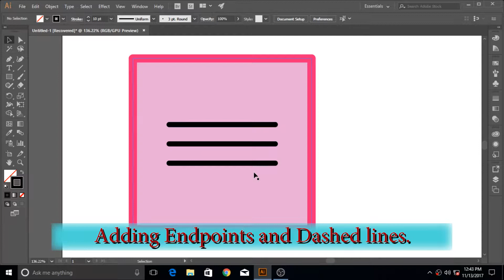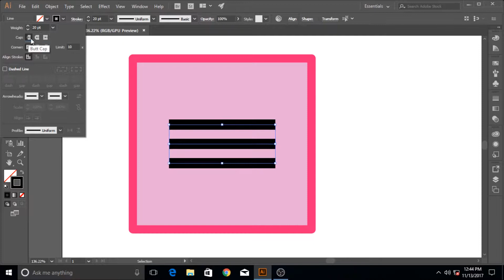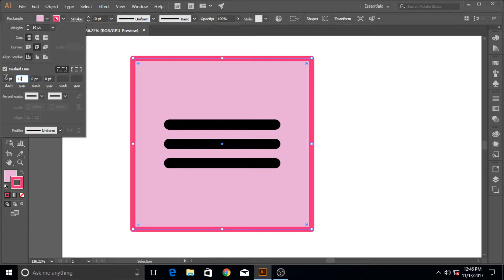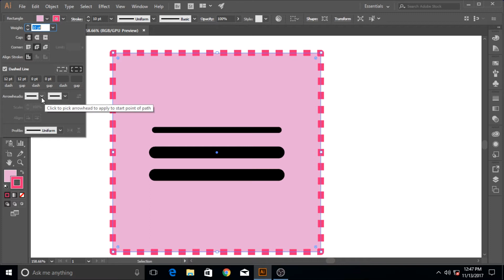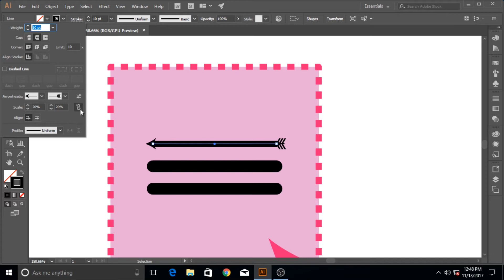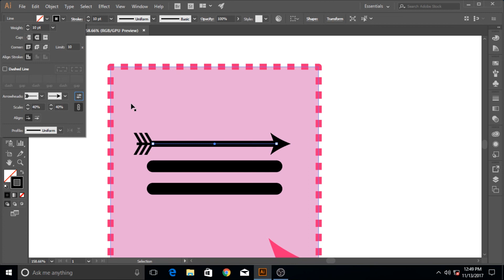Adobe Illustrator CC - 26 - How to Add Endpoints and Dashed lines to Strokes in Illustrator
Hi guys, and welcome to this Essential Training Tutorial series of Adobe Illustrator CC for beginners.

This course will provide you with all the essential/fundamental information, which are necessary for you, to get your vector graphic journey started.

If you are some one who is brand new to Adobe Illustrator CC or if you are some one who is somewhat familiar with adobe illustrator software. This course will refine and improve your skill set manifolds.

You will find out, what adobe illustrator is, what its for, you will learn its interface, you will learn how to use its different tools and key features in a easy and fun way.

Adobe Illustrator is a software in which you can make vector graphics, as oppose to bitmap images. Don't worry if you don't know the difference between the two because I will teach you all about them in this course. I will also teach you how to convert other types of image formats into vector graphics etc

This course is designed in a way that an absolute  novice to Adobe Illustrator CC and vector graphics can also follow and learn it easily.

At the end of this course I will upload some real life projects that are mostly in demand these days in the world of graphic design, by learning the basics and the sole project tutorials, you can find jobs online that are suited for your skills and make a lot of money online. I will also teaching in the end of this course how to sell your adobe illustrator cc skills online and where to sell them. And how you can earn money from learning adobe illustrator cc.